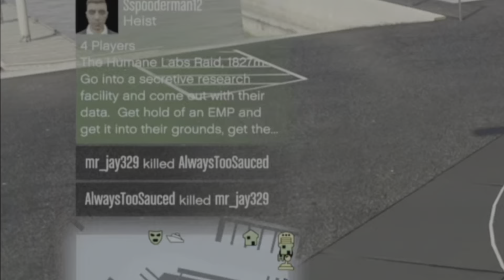Ruining Griefer's Day: mr_jay329, chiboy87, NormalDreamzz, CjmileZz14